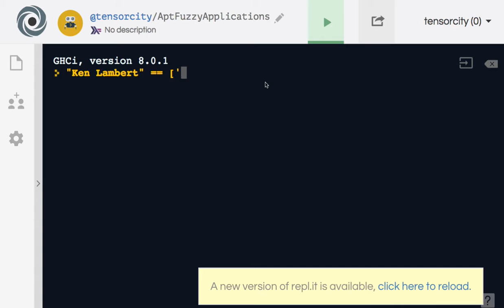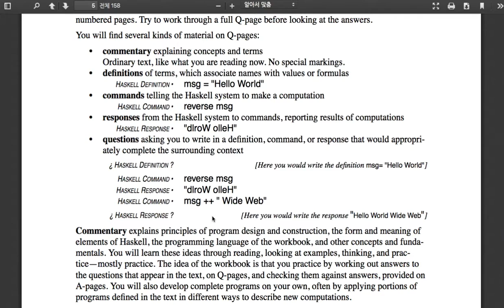101 - 용어 정리